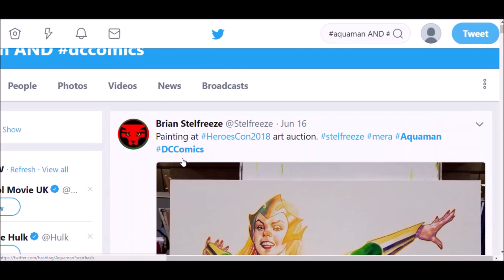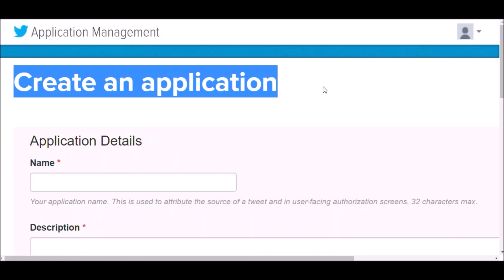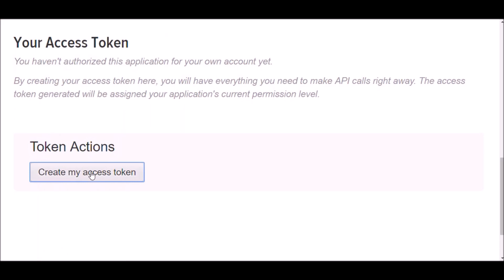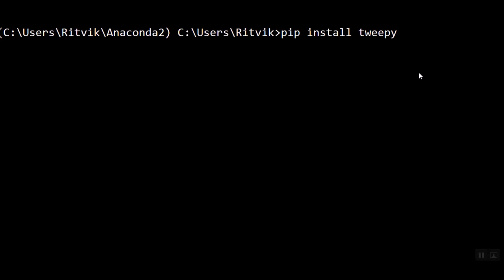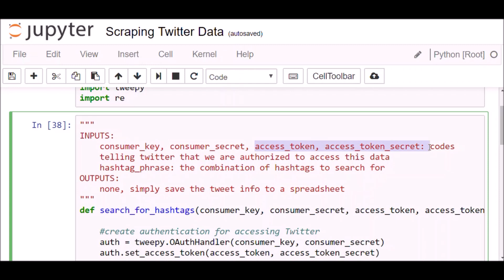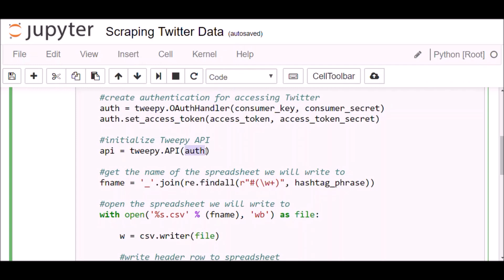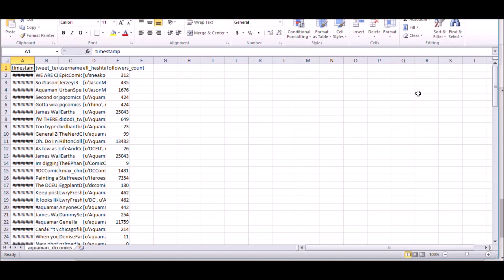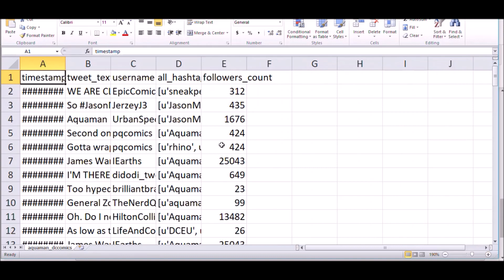HowToDataScience : Scraping Twitter Data